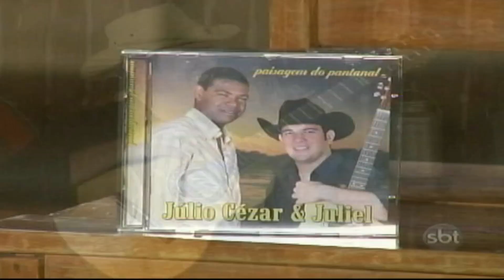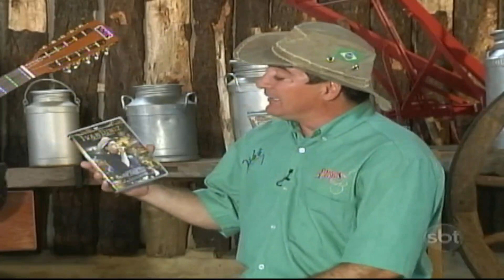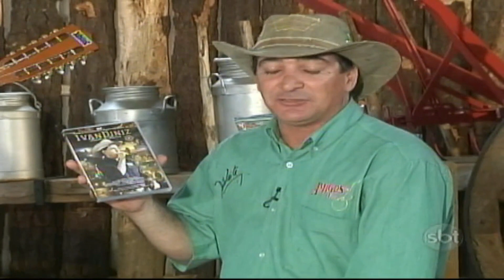AMIGOS DA VIOLA 98 JÚLIO CESAR & JULIEL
O PROGRAMA AMIGOS DA VIOLA 98 APRESENTA, JÚLIO  CESAR & JULIEL
COM MUITA MODA DE VIOLA DA BOA